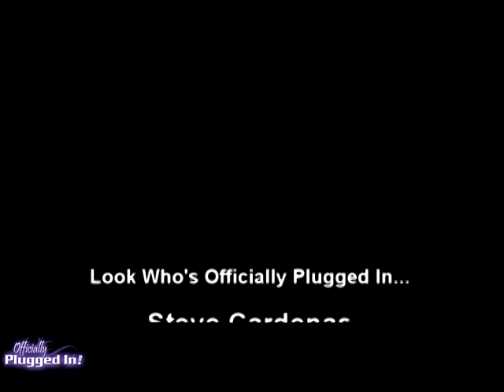Steve Cardenas : Force Balance Brazilian Jiu-Jitsu Burbank Instructor : Red Power Ranger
Video of Steve Cardenas with a video and links to his official website and social networks.